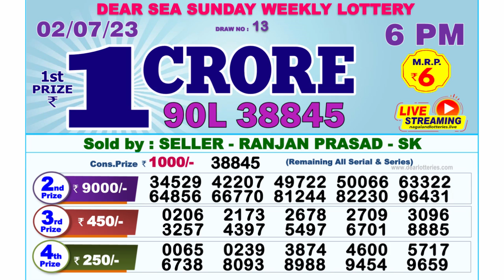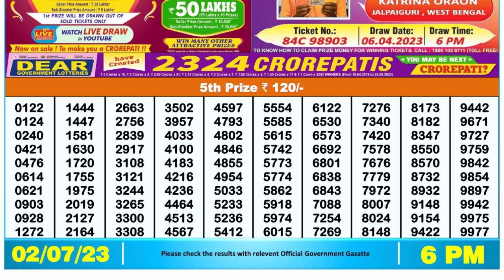🔴Dear Lottery Sambad Live 6pm today 02.07.23 Nagaland State Lottery Result